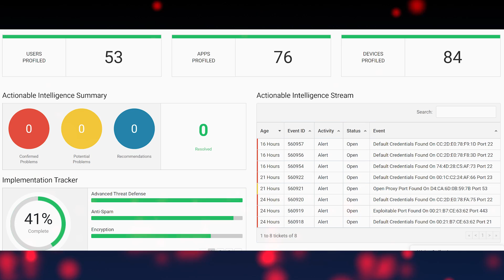IoT Secure's IoT Security Minute - How To Save Time on IoT Security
This week's IoT Security Minute covers how the IoT Security Appliances -- IoT-mini and IoT-max -- from IoT Secure can help anyone regardless of how much time or resources you have access to. We have plans that fit any size organization and you can try the IoT-mini for FREE.